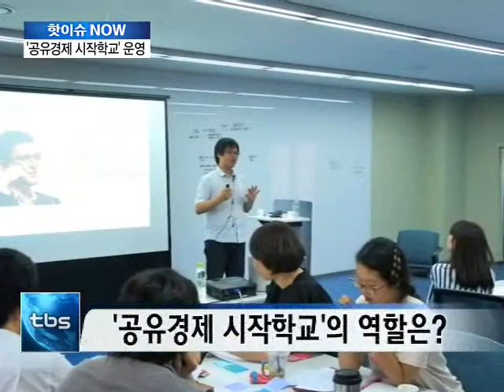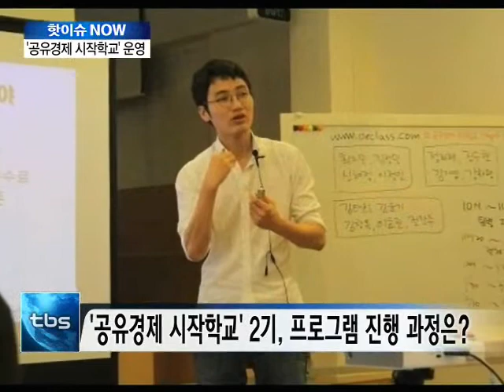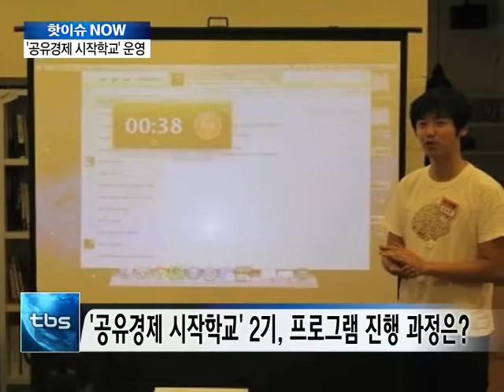[tbs tv]공유경제 시작학교 2기 운영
최근 소비 트렌드는 '소유'에서 '공유'로 넘어가고 있습니다. 가깝게는 정수기, 비데부터 집, 자동차 등 다양한 것들이 공유되고 있는데요. 오늘은 공유와 관련된 가능성과 아이디어를 교류할 수 있는 '공유경제 시작학교'에 대해 알아봅니다.